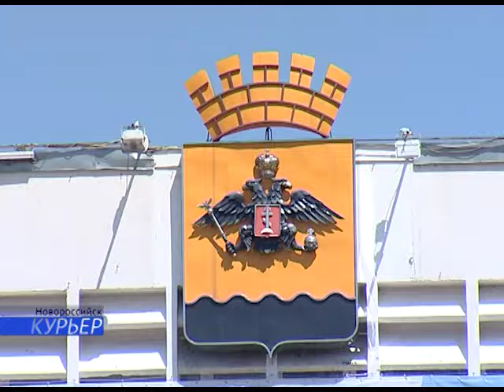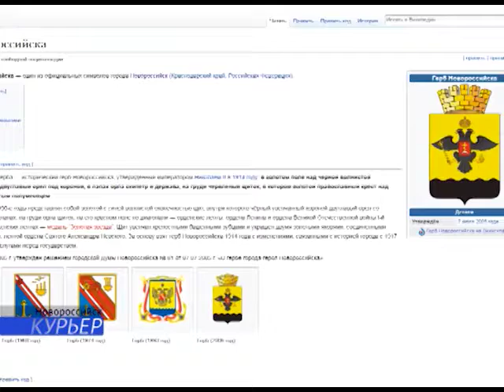23 08 В администрации Новороссийска состоялось заседание Геральдической комиссии